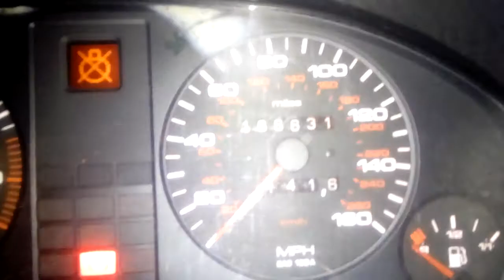В3858 ДВС (Двигатель) Audi 80 B3 2.0i 3A